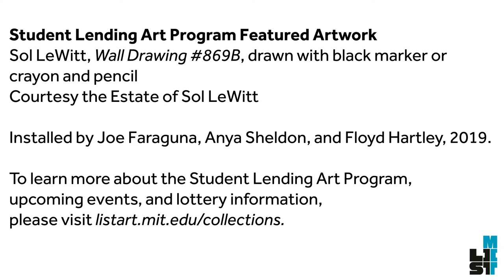MIT List Center Student Lending Art Collection Highlight: Sol LeWitt, Wall Drawing # 869B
Wall Drawing # 869B by Sol LeWitt consists solely of written instruction that the artist produced for others to execute. Although the idea of the work is meant to be preserved, the work itself is ephemeral. This work is over one of over 650 artworks in the collection available for MIT students to borrow, appreciate, and live with for the academic year. MIT students who borrow this piece receive a set of instructions, and much in the way musicians perform a musical score, they follow the written directives to complete the artwork.